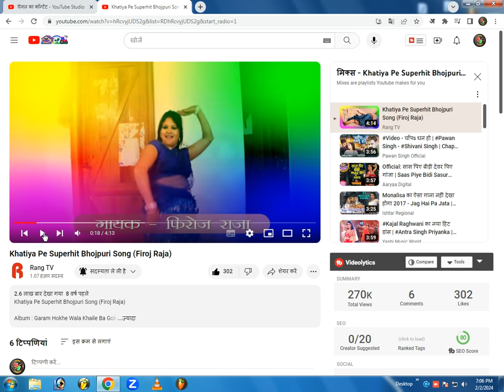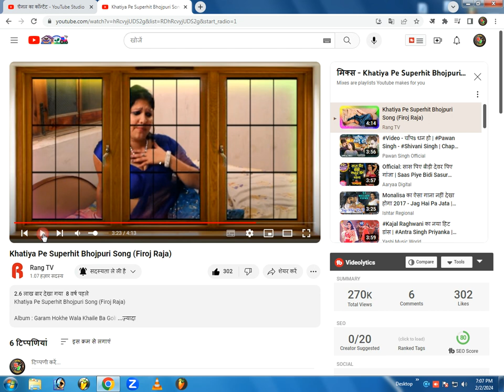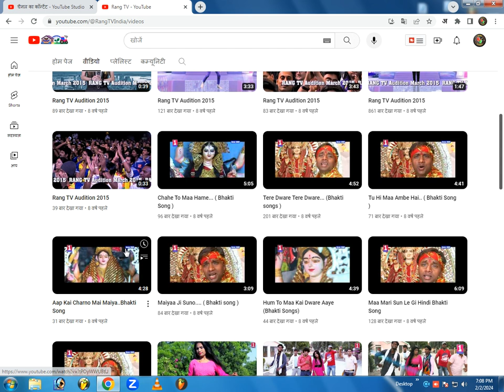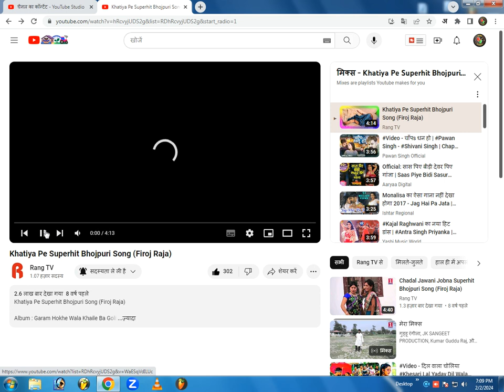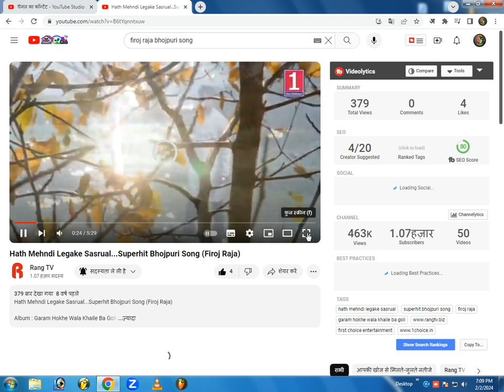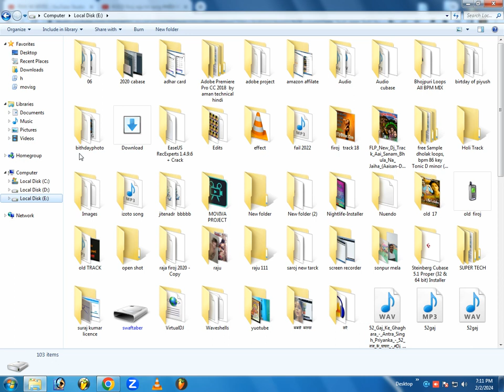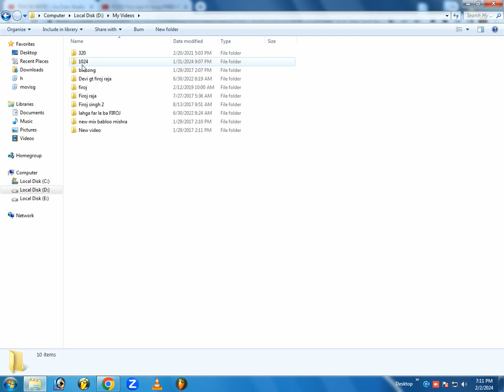firoj raja bhojpuri song || Superhit Bhojpuri Song (Firoj Raja)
Album : Garam Hokhe Wala Khaile Ba Goli
Solve Quaris
your querles.